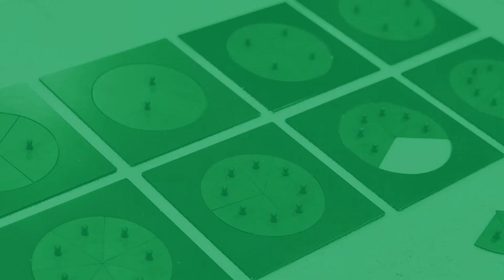18. Metal Fraction Circles (with beans)- Materials (EN subtitles) Math-Ools Interactive Book